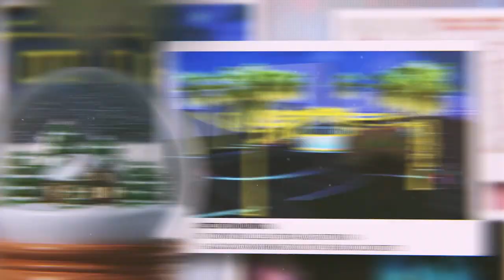PATOS DE MINAS O RENASCER NATALINO - 2021